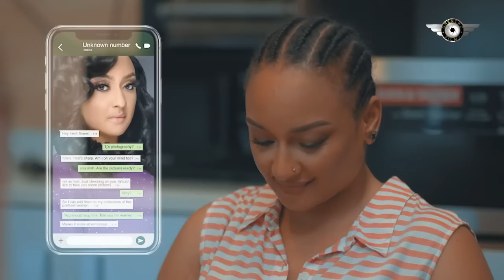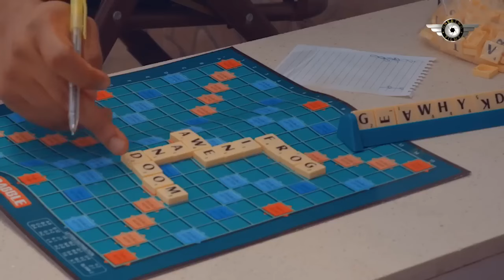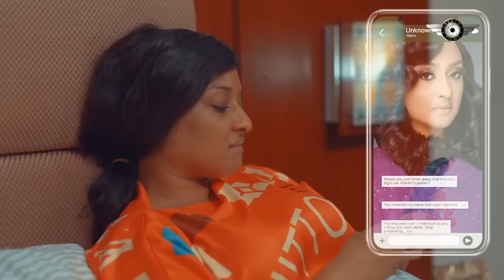HOW A BEAUTIFUL BILLIONARIE WIFE FELL IN LOVE WITH A COMMON PHOTOGRAPHIC - 2024 NEW NIGERIAN MOVIED